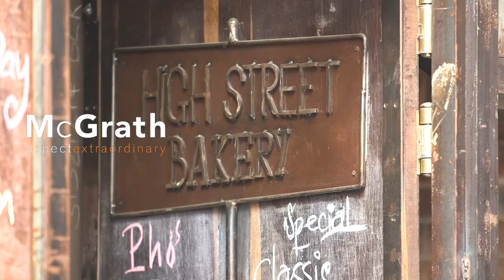2/108 Penshurst Street - Willoughby (2068)